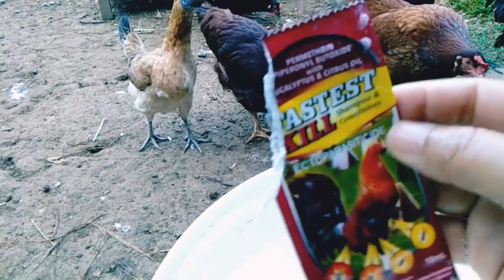Free range chicken raising #1 : How to eliminate chicken lice? Give them a good bath.😆😃